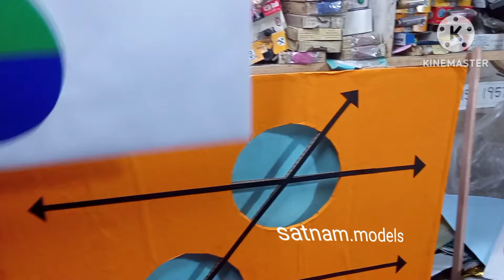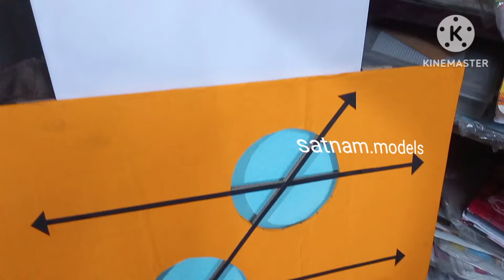Parallel lines cut by a transversal working maths model || corresponding angles model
This is working model of lines and angles exterior angles on same
Side.
Corresponding angles maths model for school.

Paper .